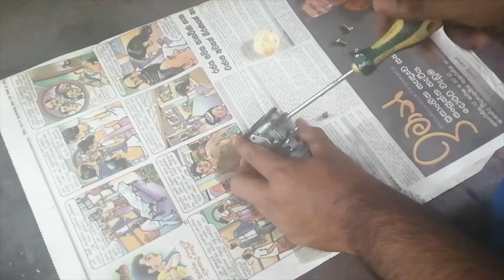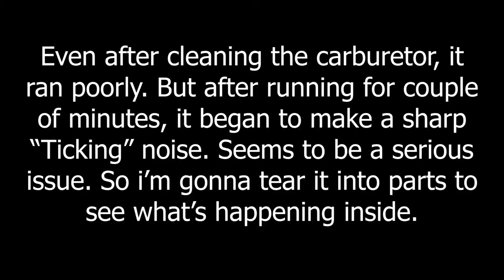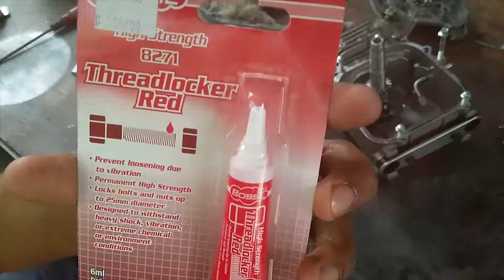Restoration of a HYUNDAI portable generator with a sharp knocking noise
I found this portable generator from a used items sale for a relatively cheap price. It ran poorly even after cleaning the tank and the carburetor. After running for couple of minutes, it began to make a sharp knocking sound. Here I'm discovering what's happening inside. Enjoy it.

Recorded with: Nokia 5, Huawei Y9